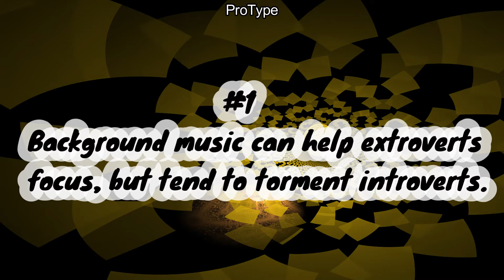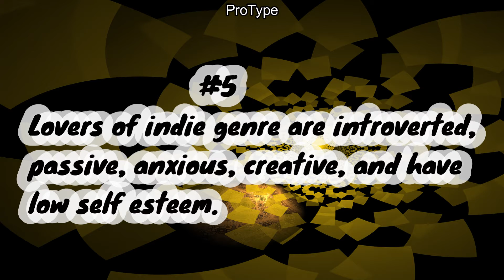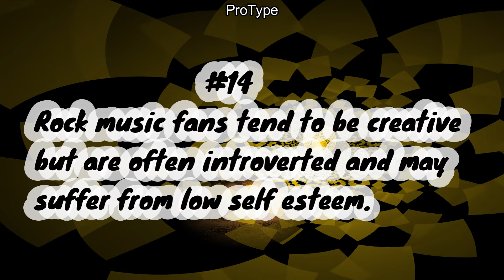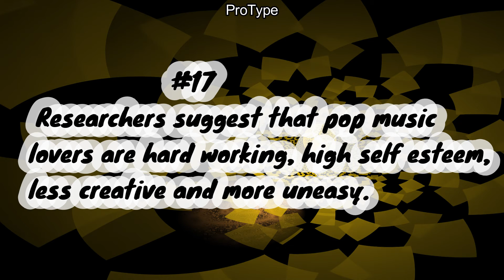Amazing Facts About Music.